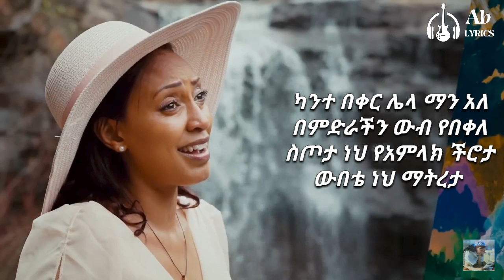Ethiopian Music - በረከቴ - አበባ ደሳለኝ - Berekete - Abeba Desalegn - New Ethiopian Music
በረከቴ - አበባ ደሳለኝ - Berekete - Abeba Desalegn - New Ethiopian Music

Ab lyrics does not own the rights to these video clips This video made by taking only the sound from the original video and editing it with my own video, it has no negative influence on the original work and the purpose of the video is just to help people understand the lyrics and the idea of   the song.